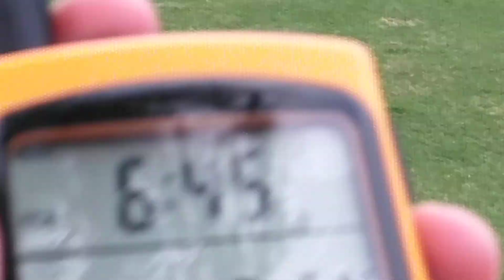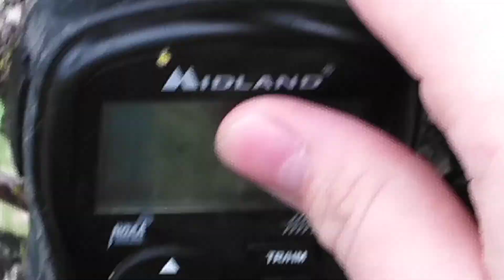EAS#112-114: Minnesota Statewide Tornado Drill + Whelen Vortex R4 | Full Alert | Minneapolis, MN